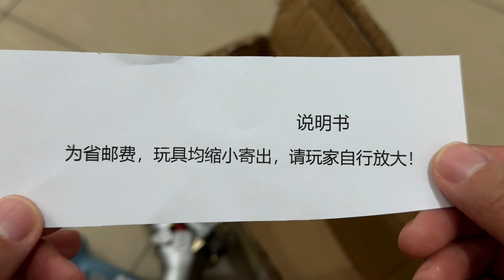奇幻放大燈！竟把小鋼索變成了大鋼索，誰知使用次數到又縮回去了